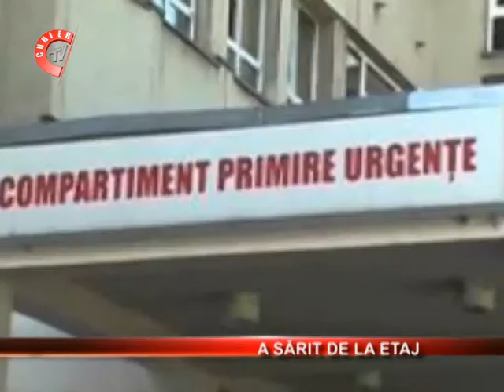De data aceasta a sarit de la etajul spitalului de psihiatrie. Si-a fracturat picioarele.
Barbatul care s-a urcat saptamana trecut pe un stalp apare din nou in atentia presei si a autoritatilor. De data aceasta a sarit de la etajul spitalului de psihiatrie. Si-a fracturat picioarele.